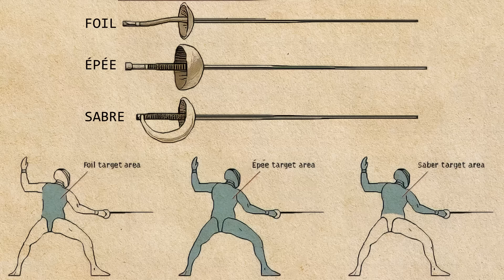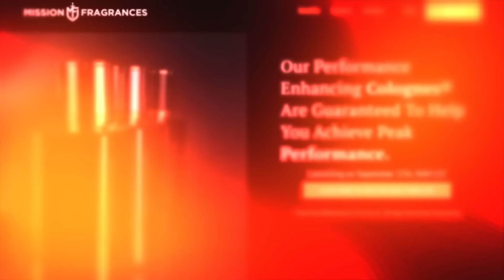Why Men Stopped Dueling And Why Women Didn't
- Click to discover Mission Fragrances - the world’s first Performance Enhancing Colognes. Discover how to leverage the Science of Scent to instantly get “in the zone” and live with confidence, energy, focus, and conviction.

Timestamps:
0:00 - Why did men stop dueling in the 21st century?
0:17 - Why did duels disappear?
0:58 - The importance of honor
1:52 - Duels between women
2:11 - Where dueling came from?
3:41 - Throwing down the gauntlet
4:28 - The code Duello
6:42 - Decline of honor
8:30 - Dueling weapons
9:51 - Factors that led to dueling disappearance
10:52 - Alexander Hamilton
11:41 - British women dueling
12:35 - Social change and rise of reason
13:04 - Religious opposition
13:20 - Military opposition
13:45 - Alternative dispute resolution

📫 Shipping Address

Antonio Centeno
USA

PRODUCTS

RECOMMENDED PRODUCTS